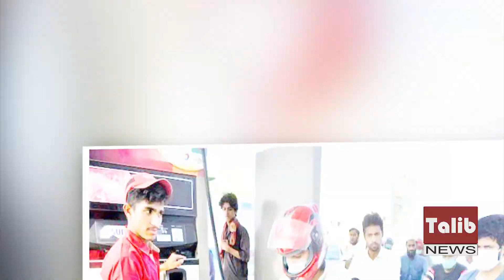Petrol is likely to go up by Rs 8 and diesel by Rs 11 per liter. The government cannot stop this...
Petrol is likely to go up by Rs 8 and diesel by Rs 11 per liter. The government cannot stop this increase because ... big news